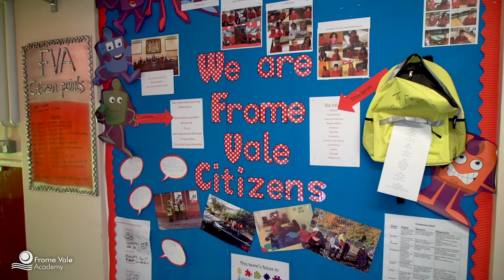Frome Vale Academy Virtual Tour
Join us virtually at Frome Vale to find out more about our Academy, hear from the Principal, and enjoy a virtual tour of our school.